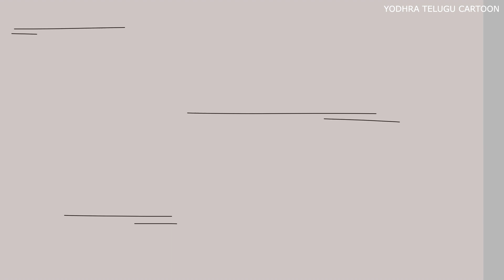Ben10 Telugu cartoon animation Ep18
among us Ben10 Telugu cartoon animation